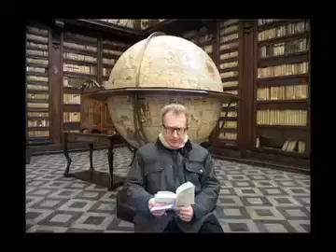"Sopralluoghi", opera sul poeta Valerio Magrelli.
Estratto dall'operavideo di Filippo Carli "Sopralluoghi" sul poeta Valerio Magrelli